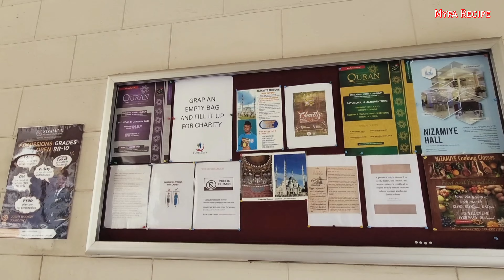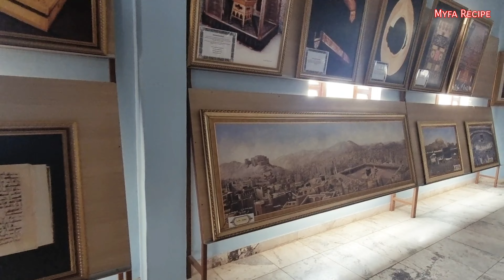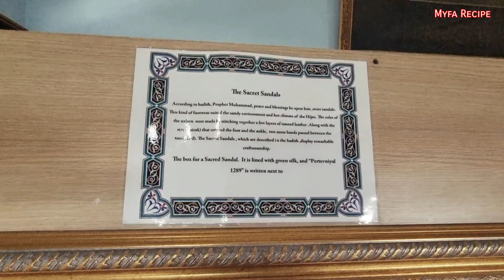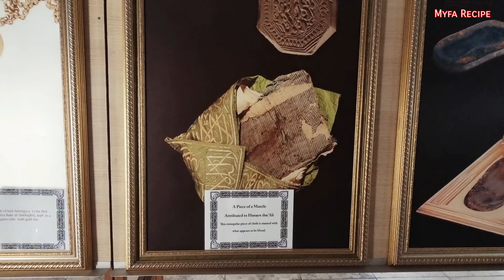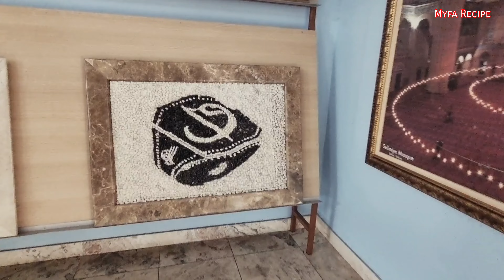South Africa Mosque/Tamil vlog/Masjid